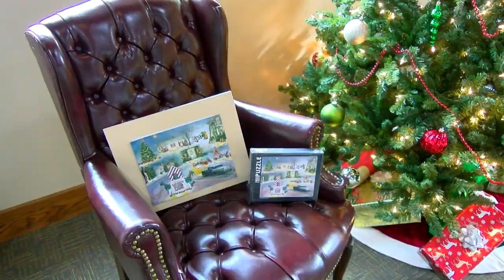St. Joseph Convention & Visitors Bureau selling holiday puzzle